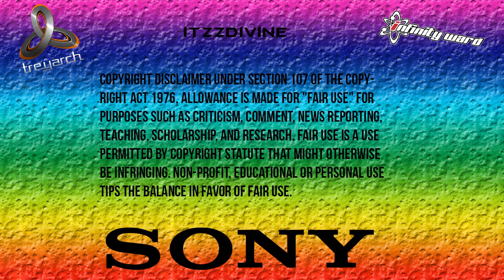[PS3] Shadow Hunters V1 Black ops 2 Zombies GSC Mod Menu [1.19]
Hey guys iTzzDivine here bringing you a call of duty Black Ops 2 Zombies GSC Mod Menu. This Menu is called Shadow Hunters V1. If you would like an invite to a lobby like this then add the account in this video. :)